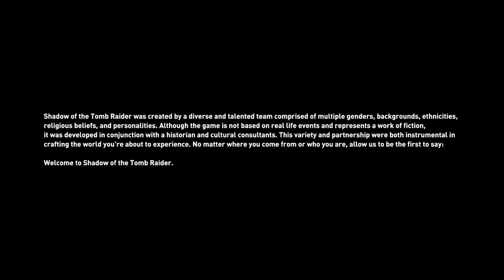Toaster Plays Shadow of the Tomb Raider Episode 1 [no commentary]